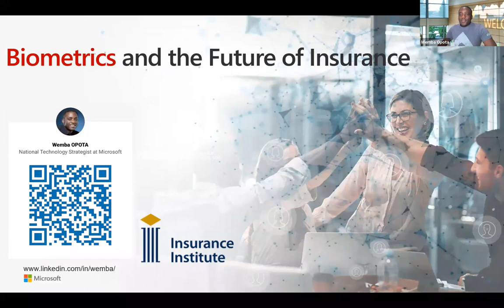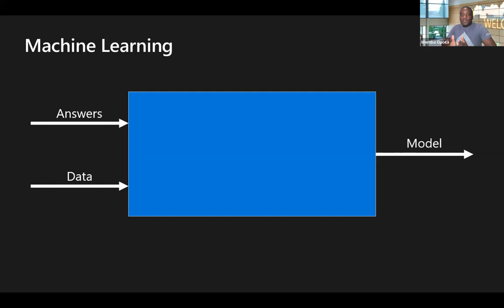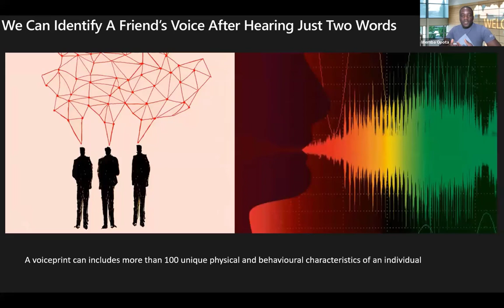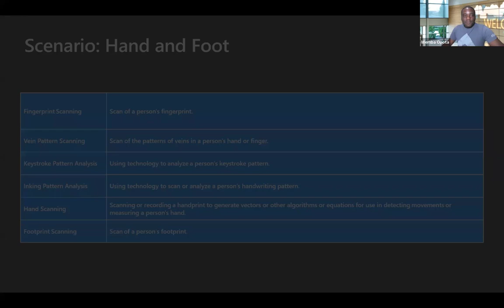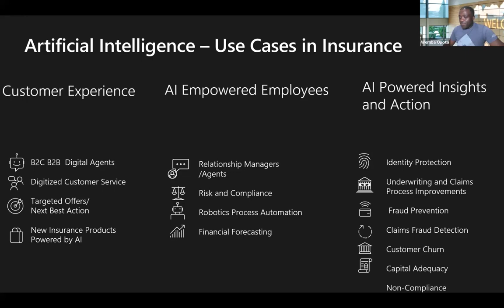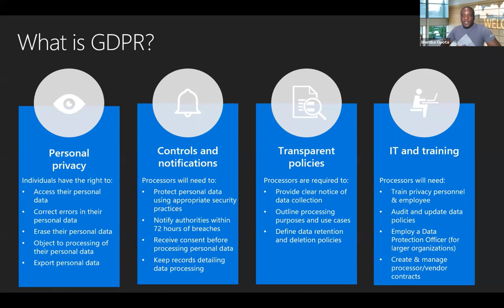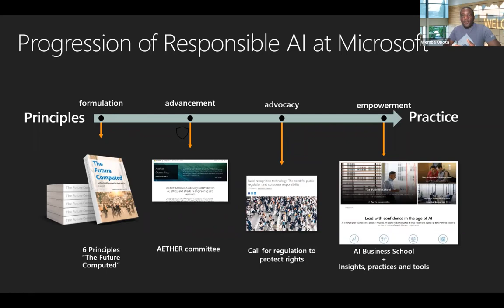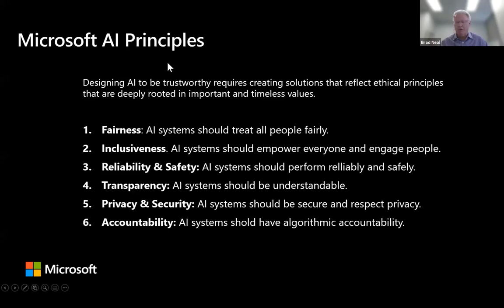From Facial Recognition to DNA: Biometrics and the Future of Insurance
Biometrics are unique human characteristics that can identify us such as fingerprints, facial expressions, DNA and more. In this talk, presenter Wemba Opota, Artificial Intelligence Enterprise Solutions Lead, Microsoft Consulting Services, discusses the possibilities new technologies offer the insurance industry, covering the ways biometrics are used today, legal, regulatory and ethical issues, and possible future uses.